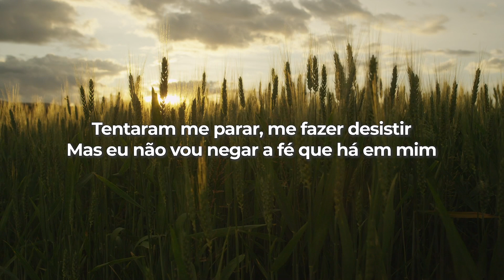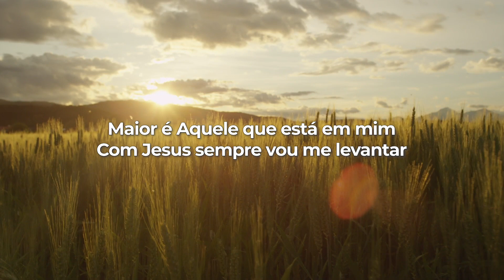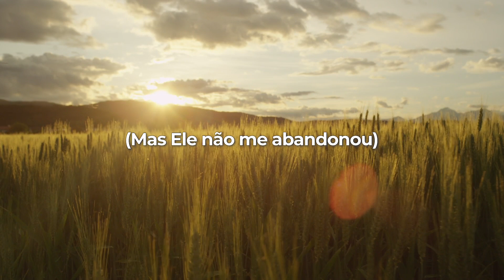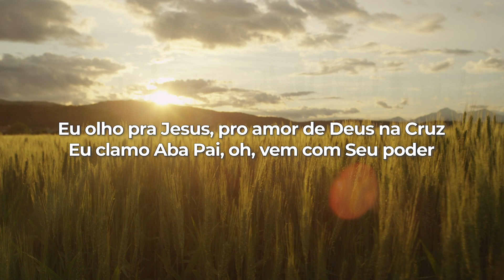Midian Lima | Autor da Vida (LETRA)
LETRA
Tentaram me parar, me fazer desistir
Mas eu não vou negar a fé que há em mim
Eu tenho a missão, eu vou seguir Jesus
Porque eu não abro mão do evangelho da Cruz

Mesmo que pedras venham contra mim
E com palavras queiram me intimidar
Maior é Aquele que está em mim
Com Jesus sempre vou me levantar

Eu olho pra Jesus, pro amor de Deus na Cruz
Eu clamo Aba Pai, oh, vem com Seu poder
Nada pode parar o Autor da vida

Pode o silêncio até
Gritar que Deus me abandonou
Eu vivo pela fé
E tenho um Deus que estende a mão
Pra me levantar

Sei em quem eu tenho crido
E que é poderoso pra fazer além
E essa é a hora, Deus toca, renova, transforma
Tenho vida em Deus, vida em Deus
Tenho força em Deus, esperança em Deus
Tenho tudo em Deus

Eu olho pra Jesus, pro amor de Deus naquela Cruz